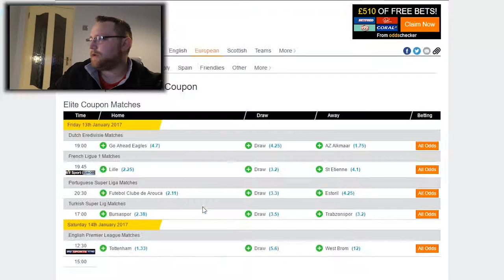Eerste Divisie Fc Oss v FC Dordrecht All My Bets